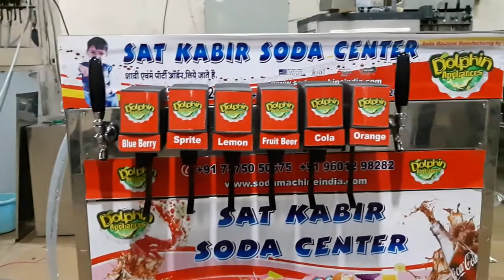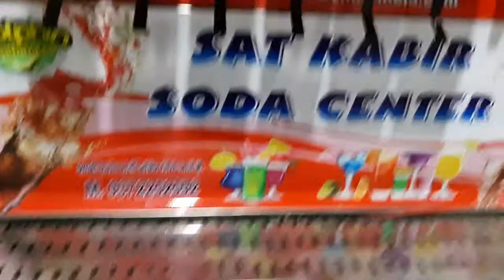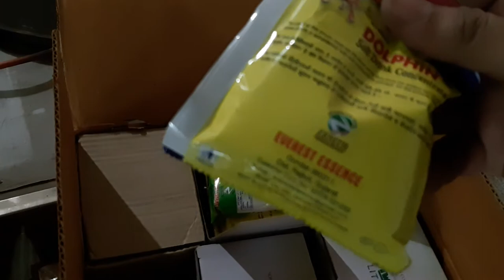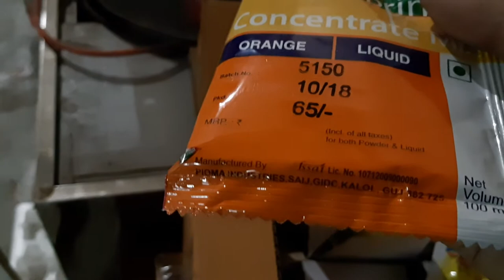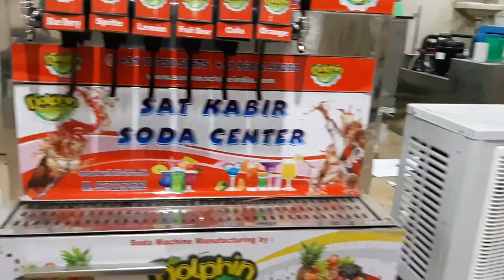SODA MACHINE MANUFACTURER IN INDIA / OMINI SODA MACHINE, MOBILE SODA MACHINE,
HELLO FRIENDS

THIS MACHINE GOING TO KARAD , SATARA , MH

THIS IS OUR NEW MODEL MOBILE SODA MACHINE WITH OUTDOOR COOLING SYSTEM,

MOBILE SODA MACHINE OF OUTDOOR COOLING PLANT,

OMINI SODA MACHINE OUTDOOR ... EXTRA COOLING SYSTEM ...

DOLPHIN APPLIANCES
ALKA CINEMA ROAD,
BHAVNAGAR-364001, GUJARAT